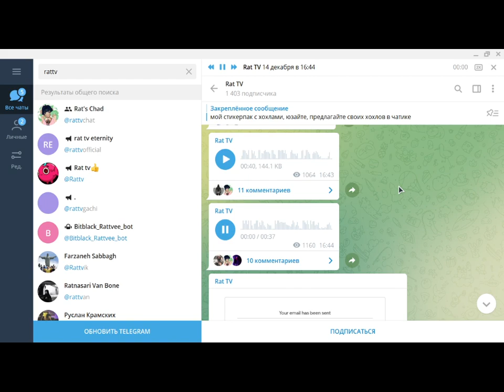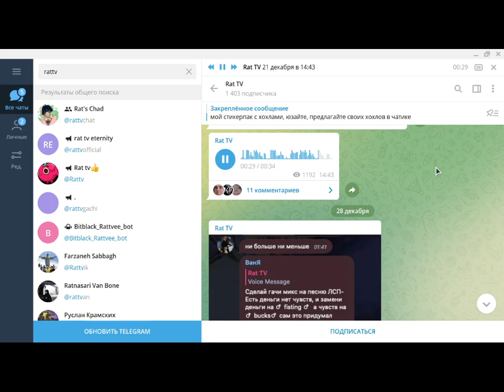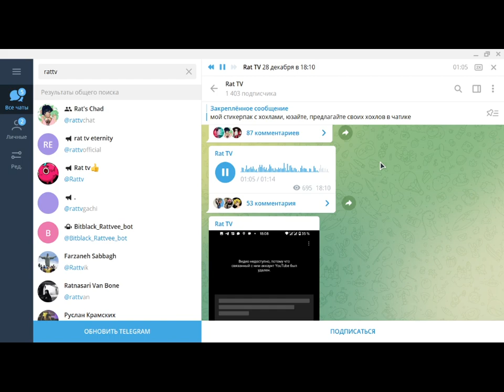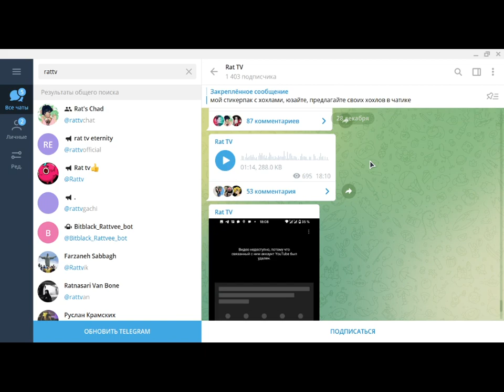ОФФИЦИАЛЬНАЯ ИНФА ОТ КРЫСКИ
Да я понимаю что это уже далеко не свежая инфа но я был в танке и только сейчас узнал